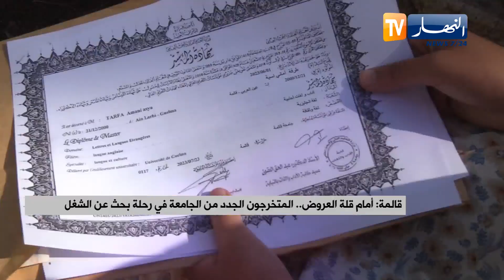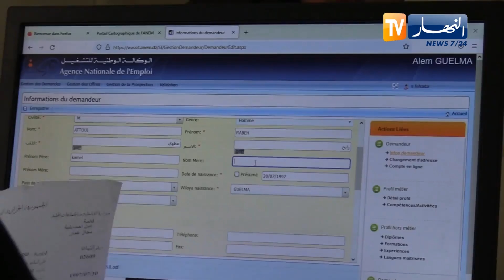قالمة: أمام قلة العروض.. المتخرجون الجدد من الجامعة في رحلة بحث عن الشغل